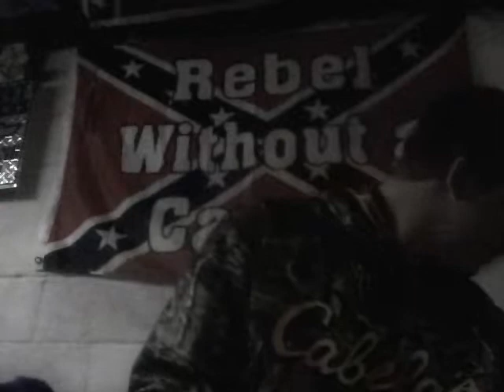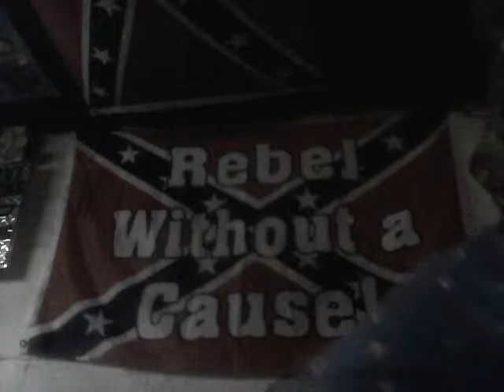dip can lid hat clip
step by step on how to make a dip can lid  a cool clip for your hat